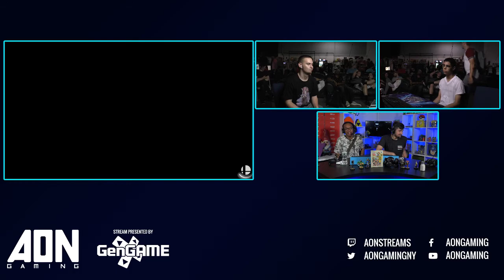AON Ultimate #33 Pool 2 Gen vs Meteora